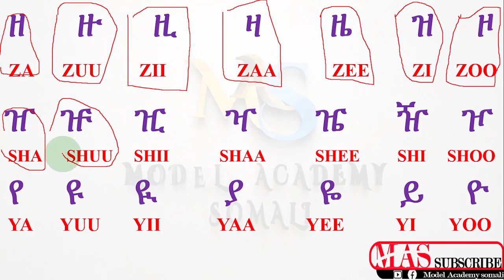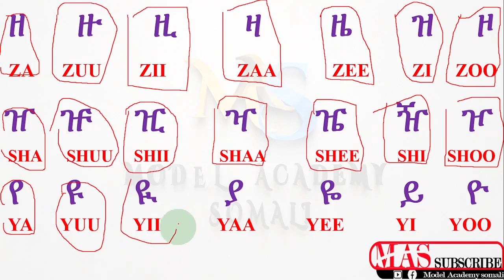BARASHADA AF-AMHARIGA --XARFAHA AMHARIGA (casharka 8aad)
BARASHADA AF-AMHARIGA, LUUQADA 1AAD EE DALKA ETHIOPIA LOOGA ISTICMAAL BADAN YAHAY.